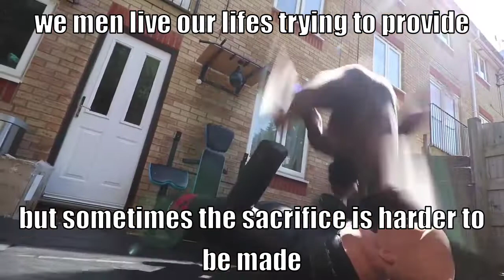he di*d protecting his girlfriend - Zyzz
My Personal Instagram Handle - @its_me.chad

That's All 💪